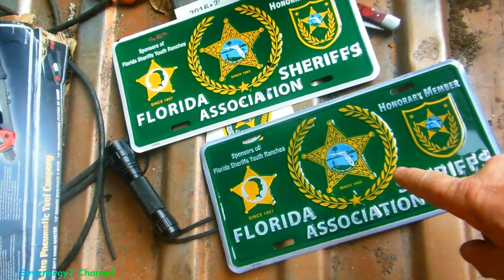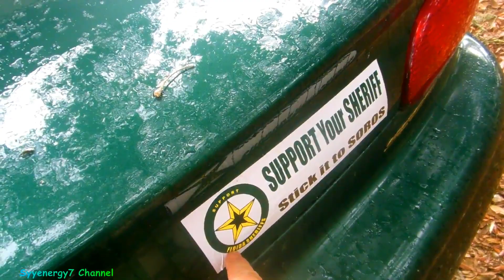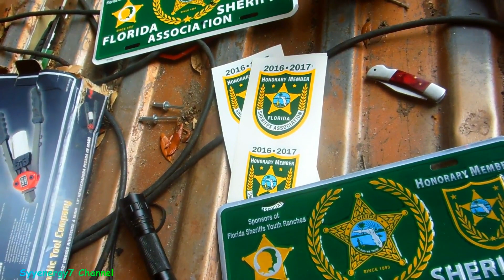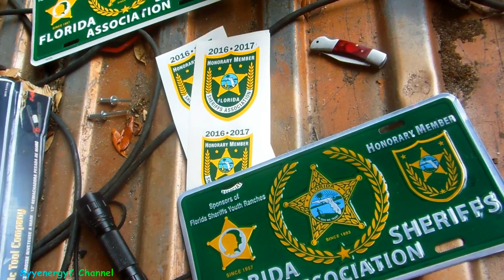Joined the Florida SHERIFF's Assoc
After seeing the heinous and malicious efforts of George Soros to discredit local law enforcement and sheriffs throughout the country, I became highly motivated to join my Florida Sheriff's Assoc.  Although, I am naive to believe that every person in law enforcement is 100% honest, I do recognize that the vast majority are doing a great job.  Those in law enforcement have to put up with the garbage in the system everyday and can be more easily screwed over by the system than the average citizen.